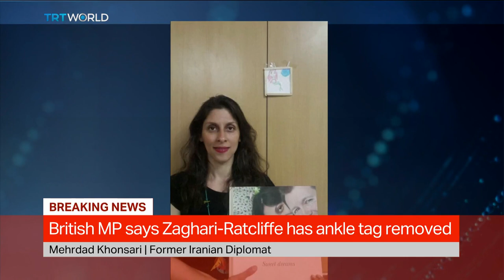Iran frees British-Iranian aid worker Zaghari-Ratcliffe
Iran has released British-Iranian aid worker Nazanin Zaghari-Ratcliffe, her lawyer Hojjat Kermani told Iranian website Emtedad, after her five-year prison sentence for plotting to overthrow the clerical establishment. We speak to Former Iranian diplomat Mehrdad Khonsari.